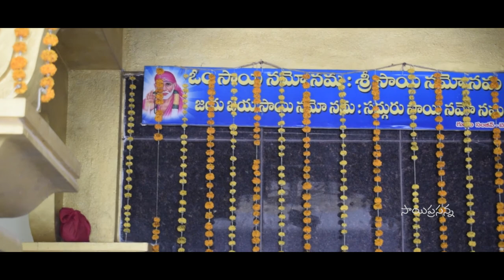బెజ్జంకి శ్రీ షిర్డీ సాయిబాబాదేవాలయం l Bejjanki l Siddipet l Sai Media Works l Saiprasanna Nakka